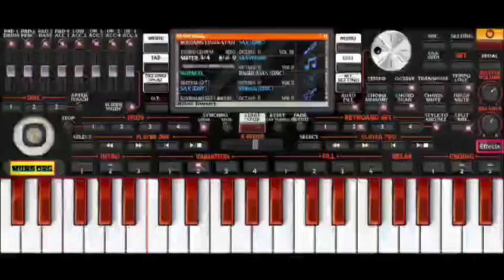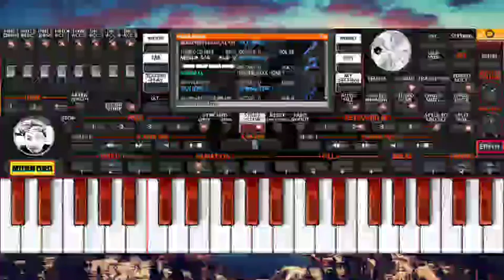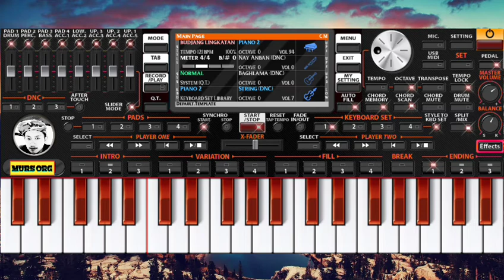budjang lingkatan | set bajau org 2022